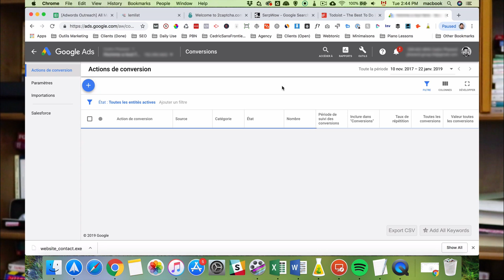L'Arnaque des Agences de Marketing Digital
Les 5 choses à vérifier pour savoir si vous vous faites arnaquer pas votre agence de marketing web.
🗣 Pour nous contacter:
👋🏼 À Propos : Web Tonic est une gang de passionnés du web n’ayant pas peur des défis. Au fil des ans, nous nous sommes spécialisé dans l’acquisition de clients (lead-gen) via Google Ads ainsi que via le référencement web (SEO) pour les PMEs d’aujourd’hui. 😁
📥 Collaborations :
Vous désirez collaborer pour la création de contenu et de vidéos? 🤝